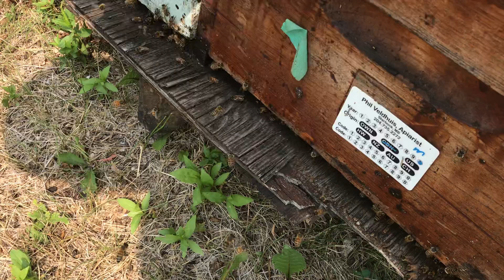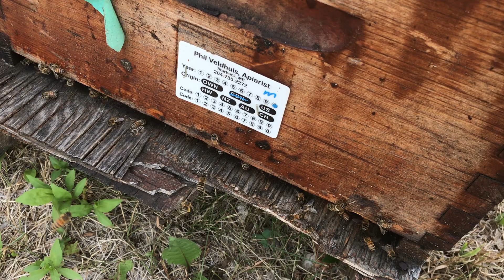Forest fire smoke and bee activity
If a wisp of smoke from a smoker can affect bee behavour, what happens when the air is choked with smoke from a forest fire?   Although it doesn't show well in the camera, the air is filled with a strong smoke odour and haze.  It doesn't seem to affect foraging beehaviour.